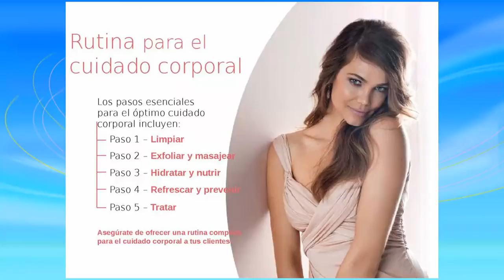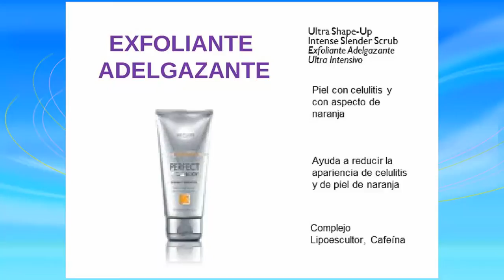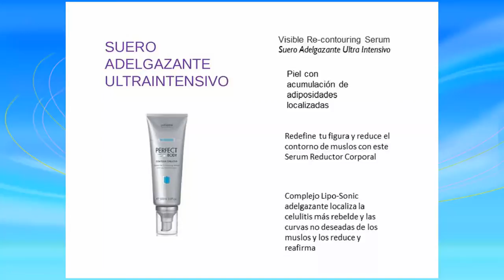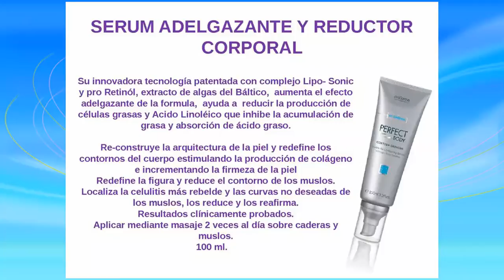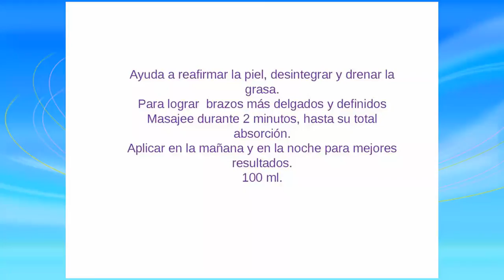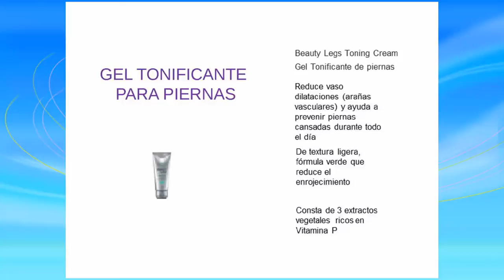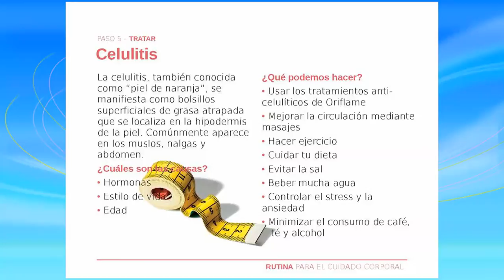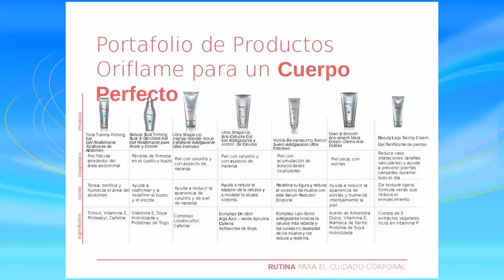ORIFLAME PERFECT BODY por LUZ DEL MAR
En busca de líderes y multinivelistas en COLOMBIA, CHILE, PERÚ, ECUADOR Y MEXICO